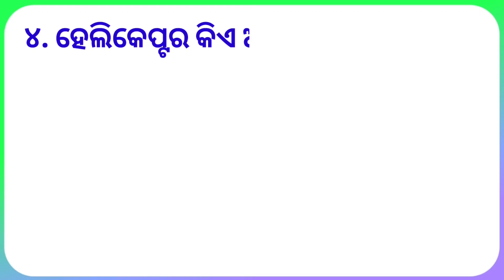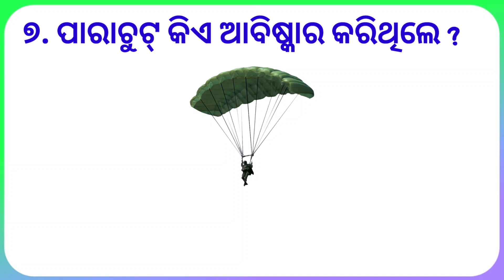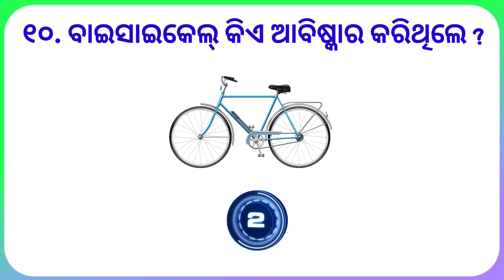କିଏ କଣ ଆବିଷ୍କାର କରିଥିଲେ|invention & discoverd|odia general quize |abiskar gk in odia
cover this topic 👇
odia gk,adia general knowledge, Odia gk questions,odia quize video

Odia gk
General knowledge
General quize
Today odisha quize
Online odia gk
Odisha quize 2023
Odisha general quize
Odia quize
Odias30 gk
Odia general quize 2023
Odia new gk
Odia new gk questions
Odia made in gk
Odia science quize
Odia world quize
Odia geography gk
Odia education gk
Odia invention gk
Odia current affairs gk

Thinkyou for watching